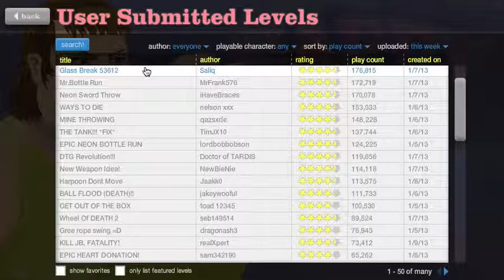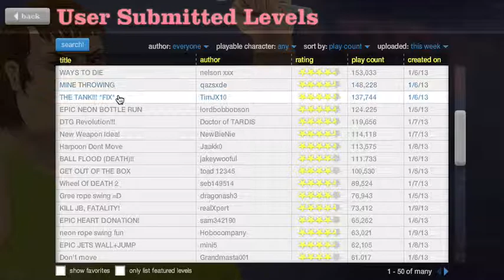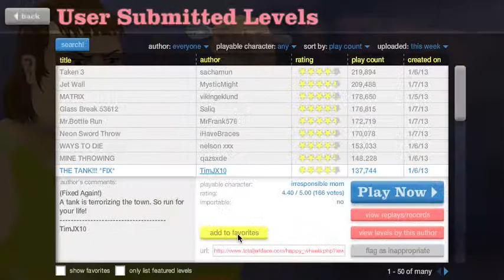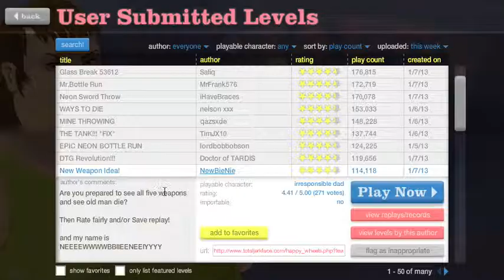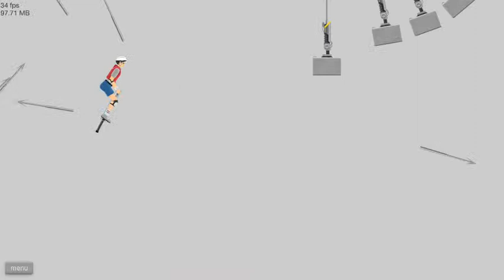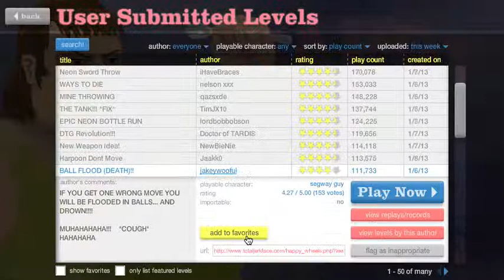NOT MOVING KILLED ME!!!!!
Hey guys sorry about the game sound I'm really hoping YouTube fixes that